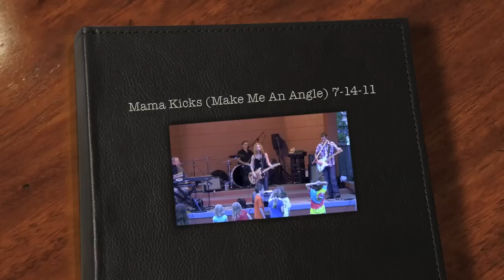Mama Kicks ( Angel From Montgomery ) 7-14-11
MacGregor Park in Derry, NH